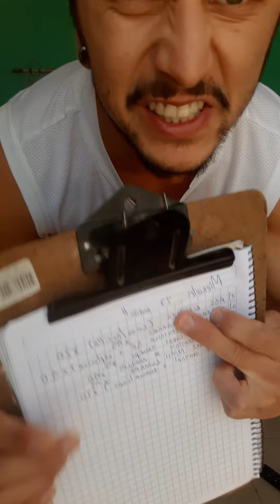Entrenamiento Funcional, Marchigüe. Clase 23. Profesor Marco Collao Arce